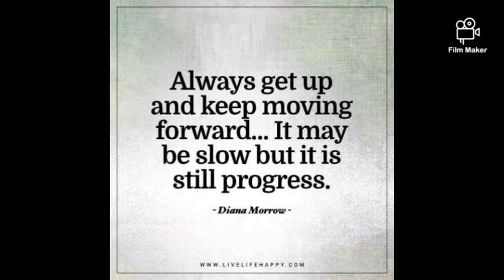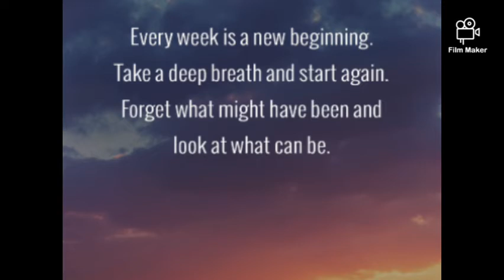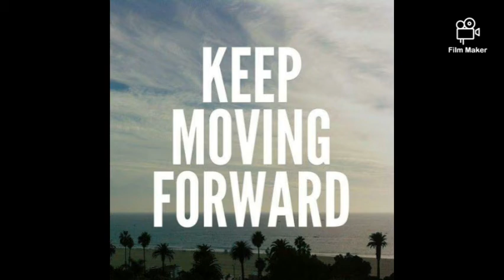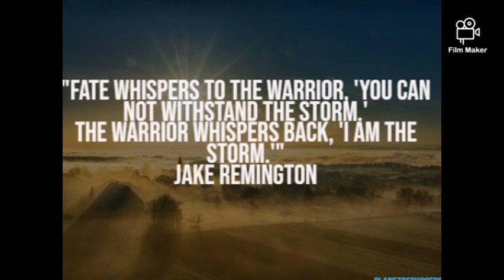WARRIORS motivation/ultimate warrior motivational speech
warriors motivation
we are warriors
we fight til our last breath
ultimate warriors motivational speech
motivational speech
warriors motivation
motivational video 2021
#2021 motivation
youtube motivation
inspirational video
inspirational video 2021
motivational video 2021 new

our team here gives free inspiration
 our fans
and we look forward to sharing with you more and more everyday.
morning afternoon and night motivation
transforming lives and saving lives
we welcome you to leave your thoughts and motivation in the comments section
let's create a happier and a better world.
let's be successful together

thanks for staying tune to my video and as you search through my channel you will see that there are lots of videos on here for you your friends and family
just take the time out to create a better you

.you are not fighting this battling alone..you have friends and family who love and care for you.we are your family and we care .and would not want to see anything happen to you..
life is precious if you look from it at a different perspective

we are here for you family. we all go through alot but if we stick together we can conquer it all together.my channel is about motivational and helping people from all all over the world. .helping them and reminding dem that there is more to life. that whenever life knocks you down you stand up..and for everytime you fall down and stand back up there is a reward for you but you wont realize if you dont fight to see what's on the other side of life...I have mad either out through life so you can.my life has more and more to offer everyday..its in your mind set .only you can create a positive environment for yourself..you remove yourself from negative and know that you are more I
important
your are worthy of every goodthing life has to offer
and daily  and weekly

the motivational awakening team is here to keep encouraging you free of charge
that is because we care for you
we need more lives to be saved
we need to stand for each other
fight for each other
all my videos on this channel is positively. ..and if everyday you take one watch it and analyze it
you will see that daily that slowly but surely your will become a better person and when you become a better person.everybody
that surrounds you becomes bless by your energy

motivational awakening team loves you.
let's go viral because there are people
out there needing to see this videos that might just change their life..if you share this channel you are saving a life